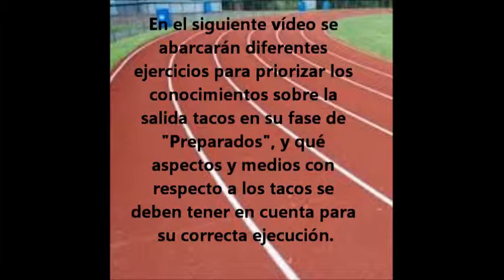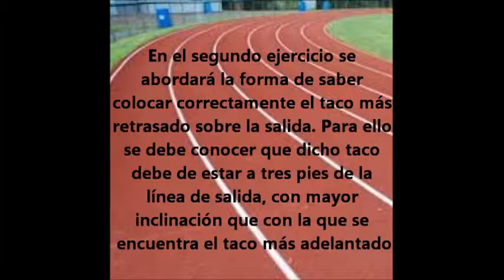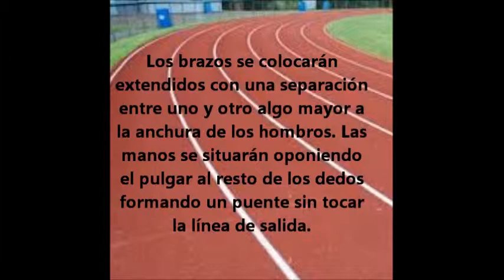EJERCICIOS ASIMILACIÓN SALIDA TACOS: FASE PREPARACIÓN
El gesto técnico de la salida de tacos, ha sido descompuesto en 4 fases: preparación, a sus puestos, listos y disparo. En este vídeo se proponen tres ejercicios de asimilación para mejorar la fase de "preparación".